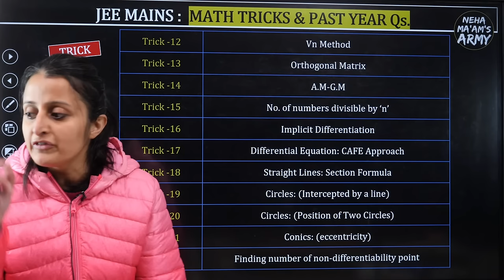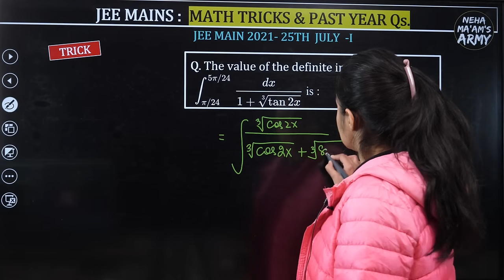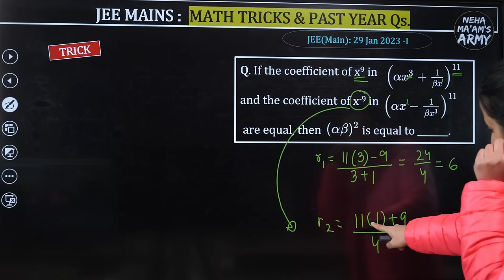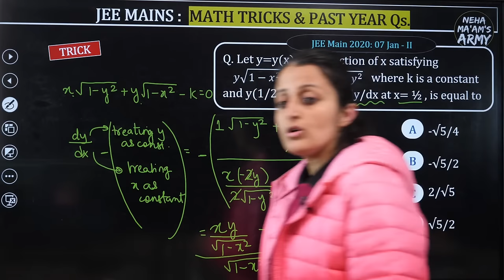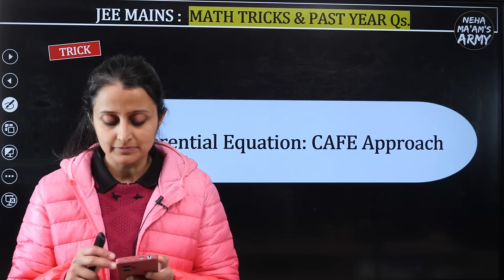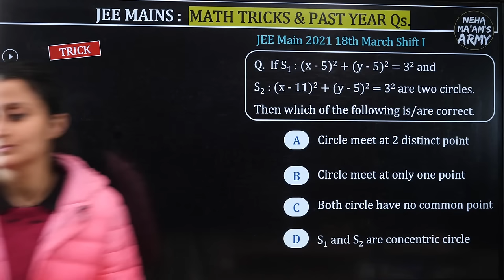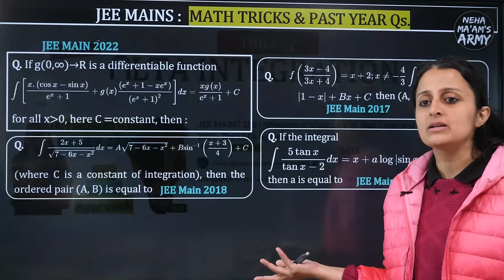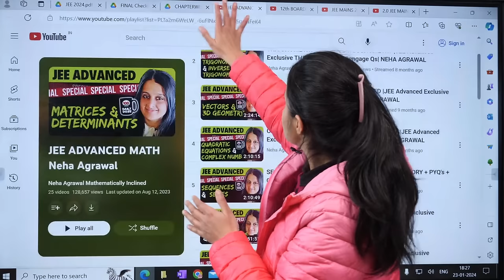MATH SUPER SHORTCUTS, HACKS & TRICKS to Solve JEE Mains PYQ's | JEE 2025 CRACK PYQ's in seconds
🔥🔥JEE 2025 / 2026 FREE Preparation Resource for BASICS of a Chapter / Core JEE Mains Theory / All PYQs of 2023 / JEE Advanced

🔥 TOP 200 PYQs of 2023 (with answer key) + VIDEO solutions available NOW

🔥🔥TOP 135 PYQs of JEE JAN 2024 ( PDF +VIDEO  solutions + ANSWER KEY)

🔥🔥1.0 JEE 100 minutes of DAILY DOSE+ BLASTER SERIES (for chapters not yet covered in 2.0 )

🔥🔥 12th BOARDS 2025 : FREE MATH PREPARATION from NCERT /PYQ's (new)